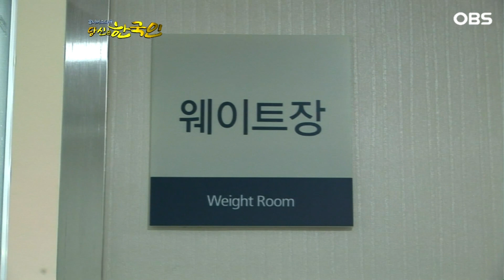[다큐_당신은 한국인] 그 시절 '레전드' 외국인 축구선수…'신의손' 사리체프를 기억하세요?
옴니버스 다큐_[당신은 한국인]ㅣ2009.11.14 ~ 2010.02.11 방영

한국에 사는 외국인들의 이야기